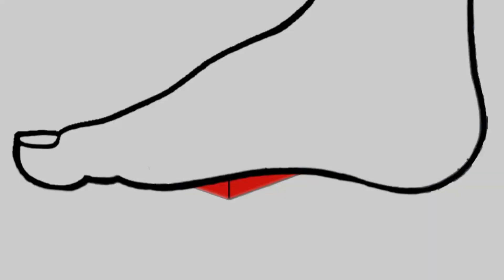Lego Jurassic World Camp Cretaceous Moc | Hap's death! [Moc Monday]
Hallo Freunde,
heute habe ich für euch ein weiteres Moc basierend auf der Netflix Serie Camp Cretaceous. Ich habe eine sehr schöne aber auch etwas traurige Szene nachgestellt.

Falls ihr vorhabt Lego zu kaufen bitte benutzt meine Links. Damit unterstützt ihr diesen Kanal extrem und es kostet euch keinen Cent.

_Affiliate Links __________________________________________________________________

_Abonieren _____________________________________________________________________

Aboniere diesen Kanal!

_Social Media_____________________________________________________________________

_Andere Videos __________________________________________________________________

_Quellen ________________________________________________________________________

Musik Von Vibe Mountain, Freedom Trail Studio , Quincas Moreira, Aaron Kenny, Patrick Patrikios, The Great North Sound Society, The 126ers, Patrick Patrikios, Nico Staf, Myuu, Reed Mathis, Spence, RKVC

Das Bildmaterial stammt von BrickSet.
Der Urheber ist LEGO.

LEGO weder sponsert, noch unterstützt oder autorisiert diesen Kanal.